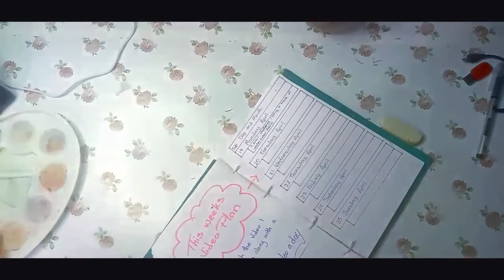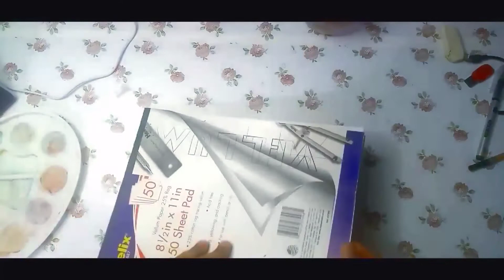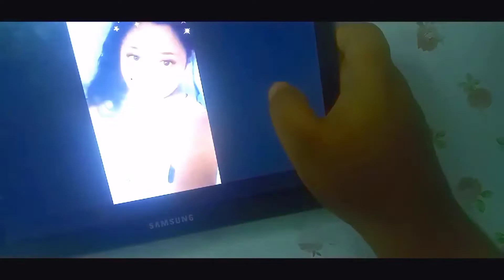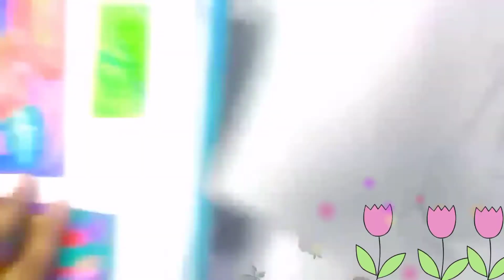Redesign my profile picture for YouTube